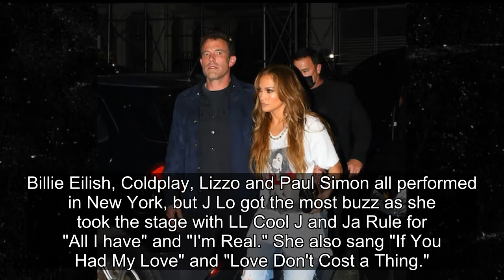Jennifer Lopez Performs at Global Citizen Live Concert, Ben Affleck Watches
Getty
Jennifer Lopez and Ben Affleck were all about the Global Citizen Live concert in NYC ... and she jumped on stage with a performance that definitely did not disappoint.
The concert was part of a worldwide event, staged in London, Paris, Rio, Lagos, Nigeria and the Big Apple ... all to put a